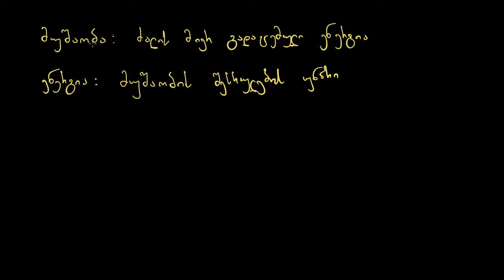რა არის მუშაობა და ენერგია